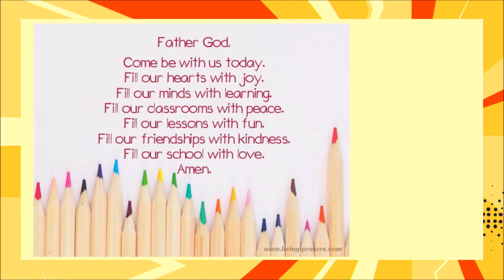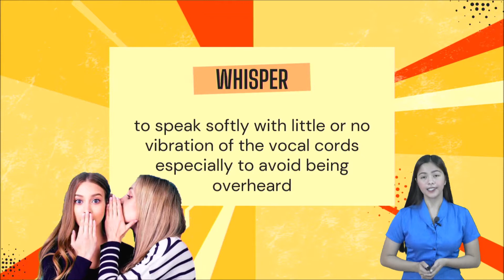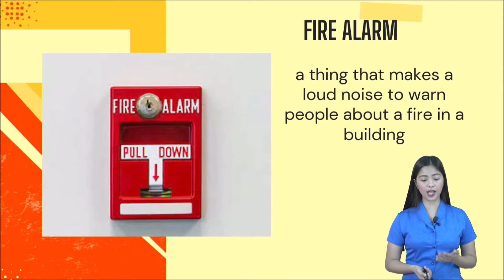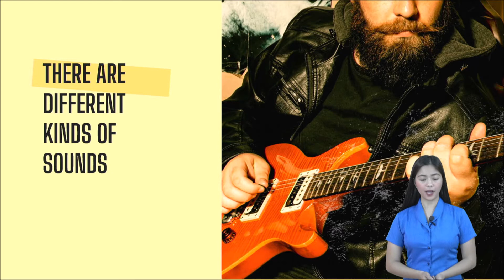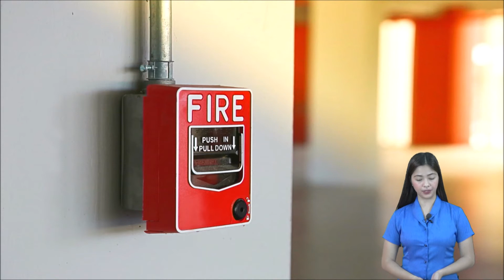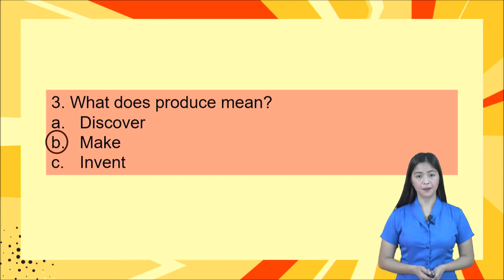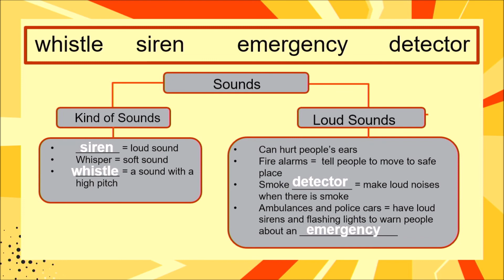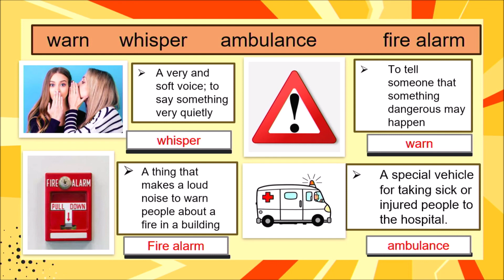🇵🇭 READING / Sound and Safety | Grade 2 | NSC Porac Pampanga Philippines